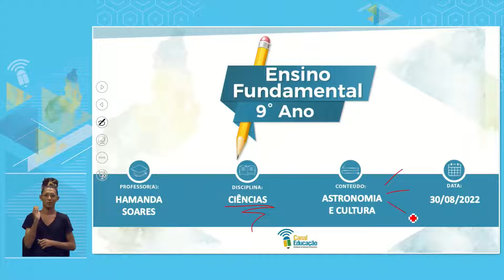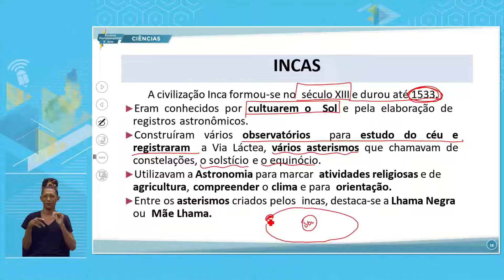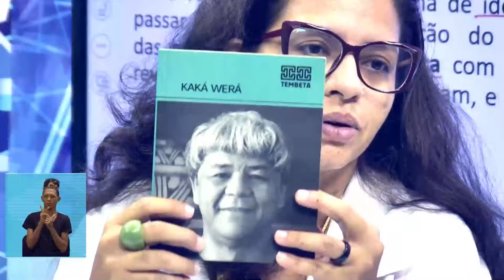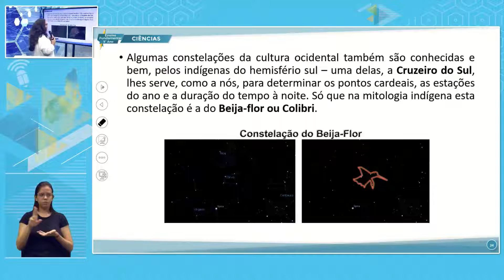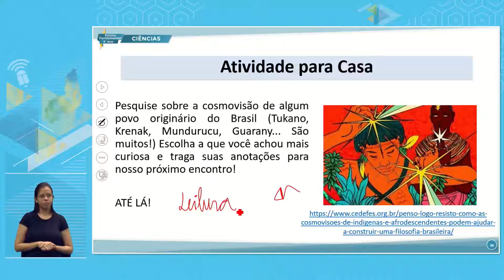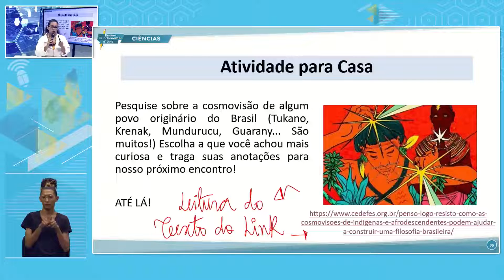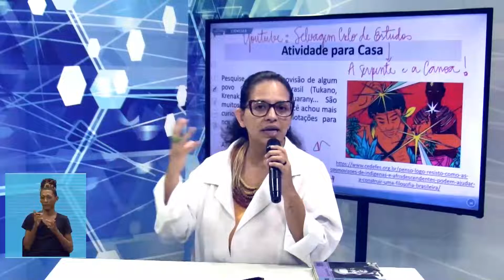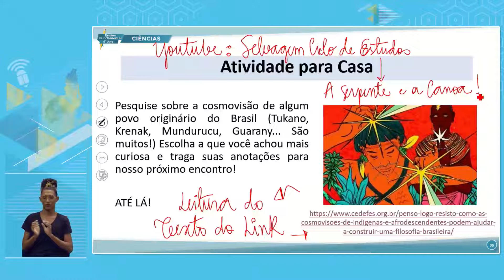E. FUNDAMENTAL 9 MANHÃ CIÊNCIAS 30 08 2022 ASTRONOMIA E CULTURA P2